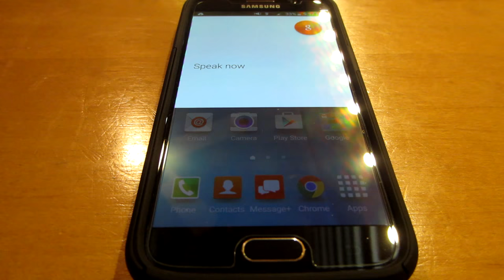Croquet Gwoggle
Just got the Galaxy S6 a few hours ago, and this is one of the first things I noticed after getting the phone.